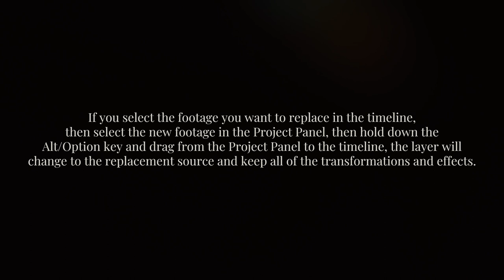Replacing images in a precomposition. NEED HELP?